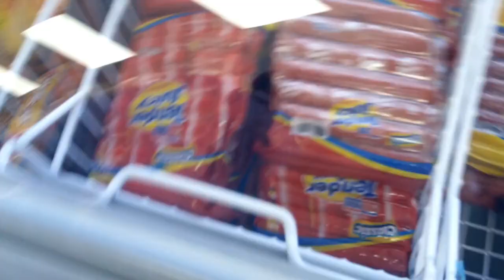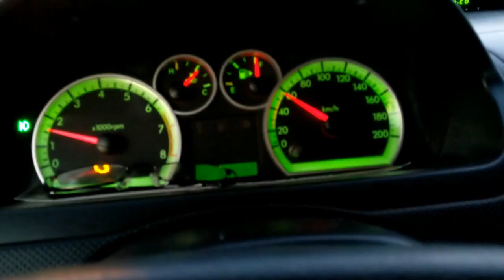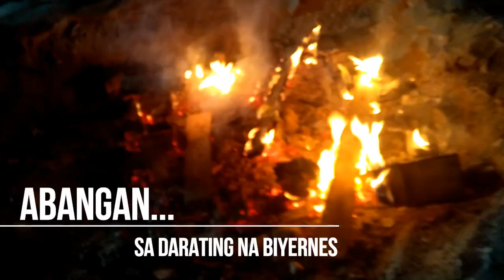DIY SHABU SHABU GRILL SA MALAMIG NA DISYERTO/ BUHAY OFW